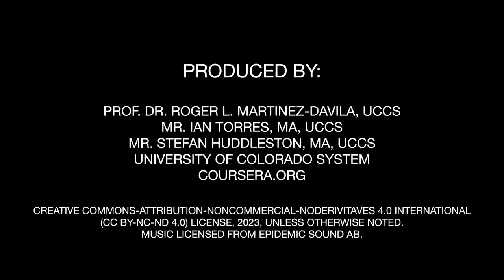Resilience in Practice: Lessons from the Past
The final lecture presents resilience in action, showcasing a historical real-life examples where an individual and a community displayed resilience in the face of adversity. We'll analyze the factors that contributed to their resilience, draw lessons, and discuss how such insights can guide future efforts to build resilience at personal and community levels.